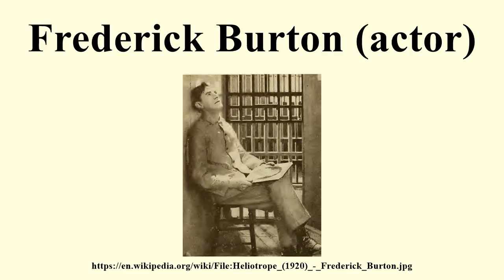Frederick Burton (actor)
Image-Copyright-Info
Image is in public domain
Author-Info:   Cosmopolitan Productions
Image-Copyright-Info